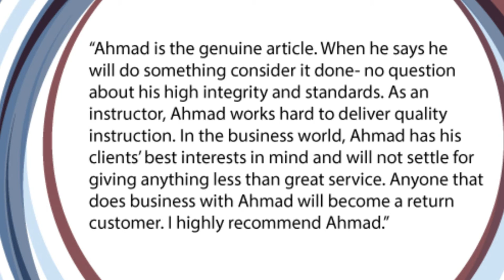Provo Collge Testimonial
Provo College and Kareh Consulting